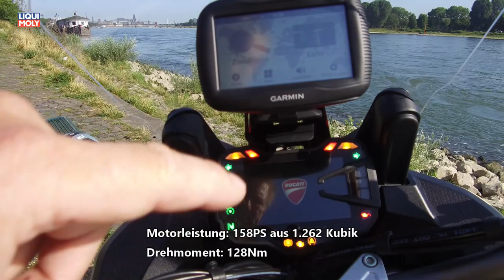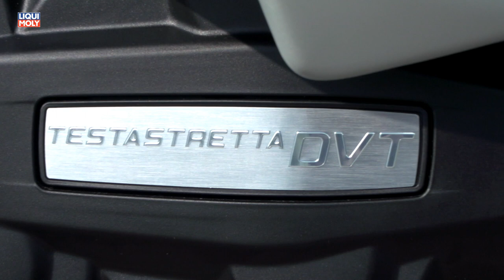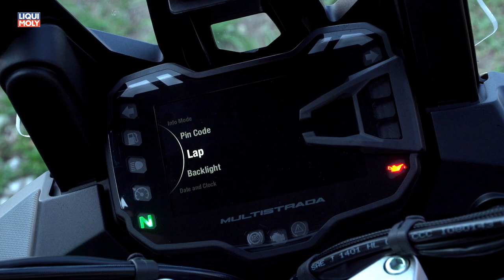Onlinemotor Ducati Multistrada 1260 Enduro erster Eindruck Musik Northern-Lights von Framtraxx de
der 90° V2 geht recht zivilisiert und harmonisch an. Ab der absoluten Wohlfühldrehzahl leicht über 3.000min-1 brennt er ein nicht enden wollendes Feuerwerk ab - Wannsinn. Trotz der wirklichen Fülle an Information ist das Display wirklich sehr gut ablesbar. Es ist sehr kontraststark Geschwindigkeit und Ganganzeige sind prägnant platziert. Selbst das relativ kleinschriftig gehaltene Drehzahlband ist leicht zu erkennen, da die erzielten Ziffern direkt erhaben vergößert dargestellt werden. Nach der ersten kleinen 125KM Kennenlernrunde ist der Rechweitenanzeige immer noch knapp unter 500KM. Da geht also noch einiges...